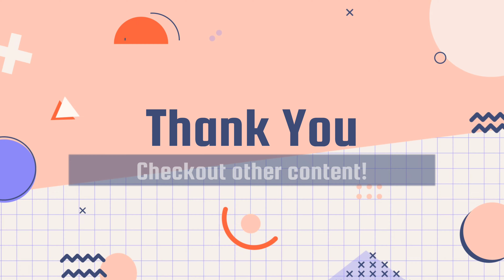ಕ್ಲಿಫ್ಸ್ ಪಕ್ಕ ನಡೆಯೋದೆ ಮಜಾ 🌊 Dover White Cliffs | Folkestone | Sr. Margarate's Bay | Euro Tunnel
It was kinda good day of trek. We walked along the coast from Dover to St. Margarate's beach. Views were brilliant indeed.  Phone's time used to switch between UK's time and France's time due to international roaming.
We missed the last bus to Dover from St. Margarate & we had to walk another 4kms to reach the nearest railway station. In total, We trekked almost 25kms!